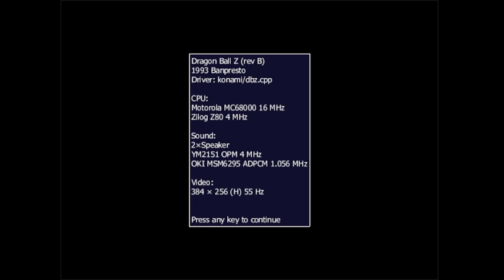Dragon Ball Z (Arcade) - Frieza Playthrough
My Last Arcade Mode Playthrough of Dragon Ball Z (Arcade)